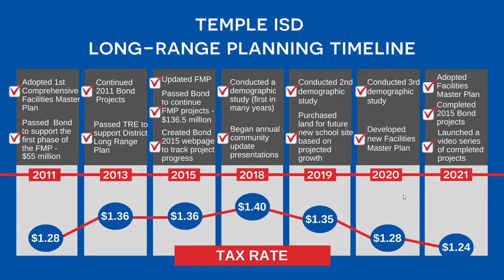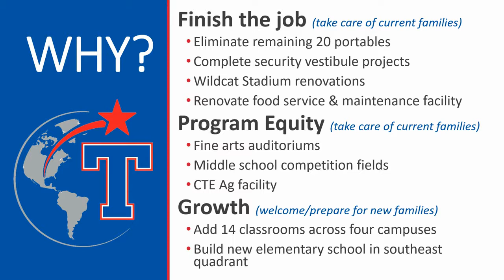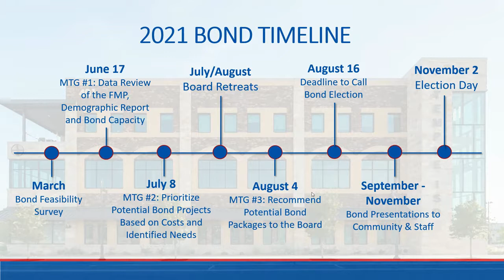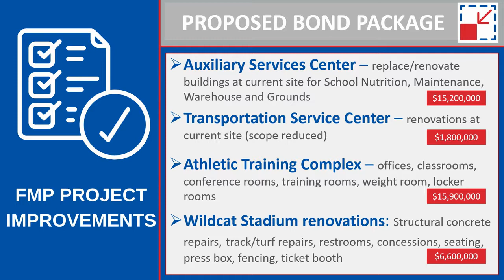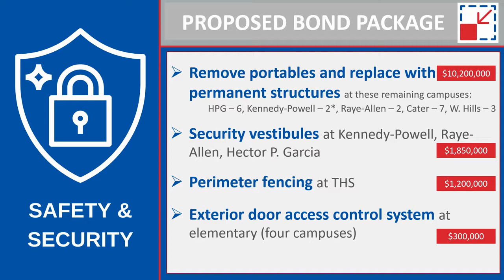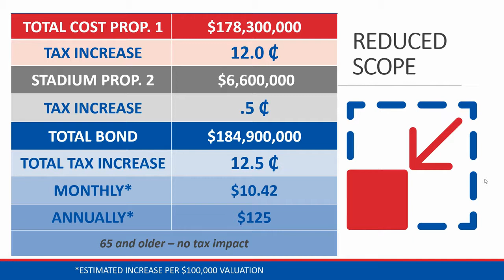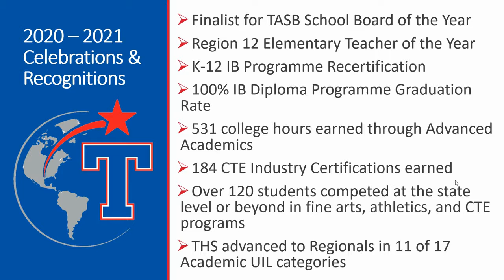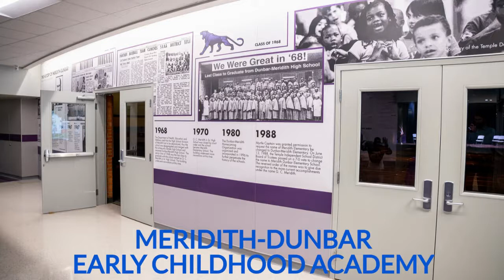2021 Bond Final Called Proposal 9.20.21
On August 16, 2021, the Temple ISD Board of Trustees called for a bond election to be voted on by the community in November.  This video presentation details the projects and costs associated with the called bond.